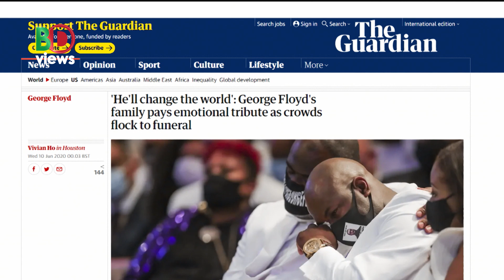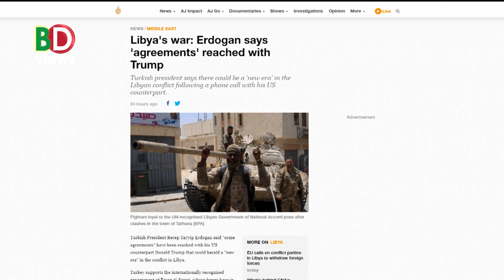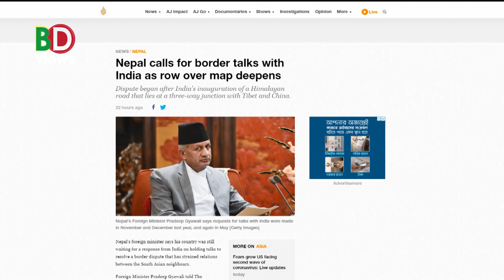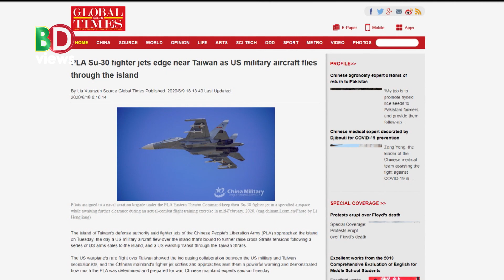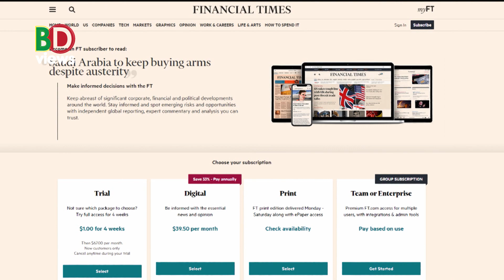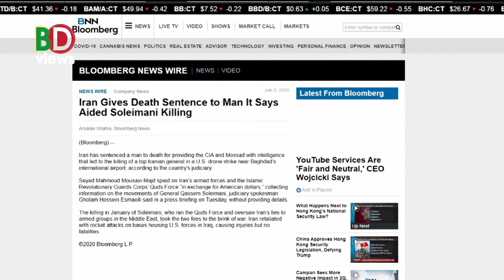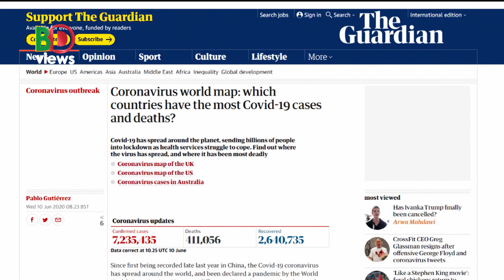লিবিয়া নিয়ে এরদোয়ান-ট্রাম্প ফোনালাপ।। ভারত নিয়ে নেপালের পররাষ্ট্রমন্ত্রী।। সমরাস্ত্র কিনবে সৌদি